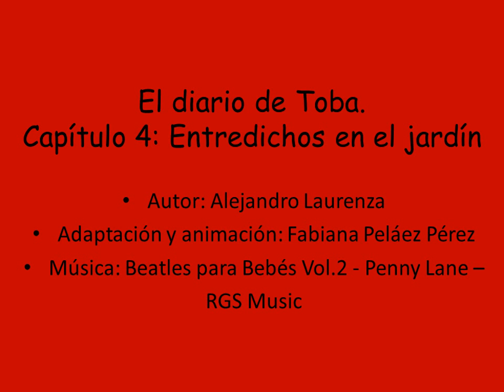Entredichos en el jardín